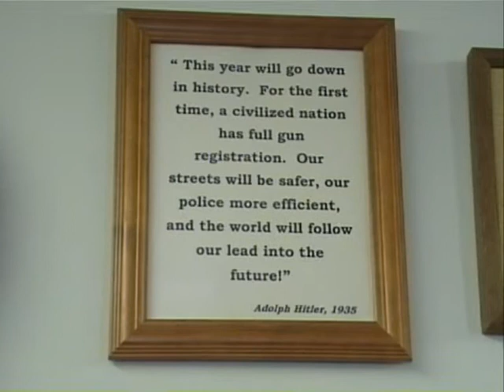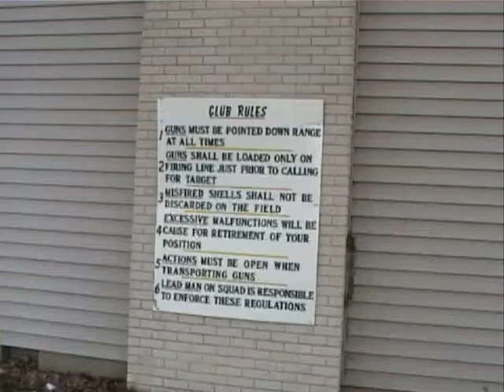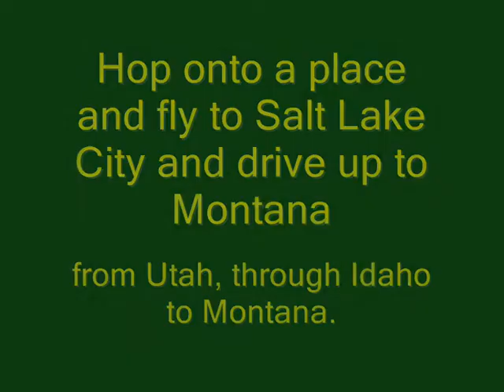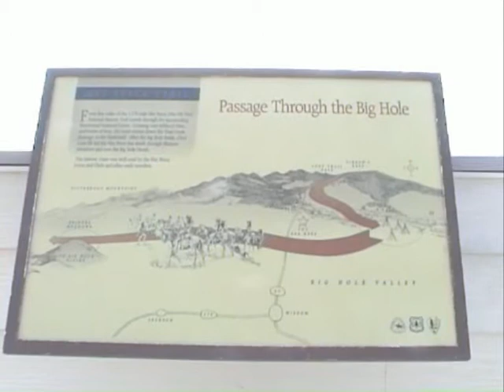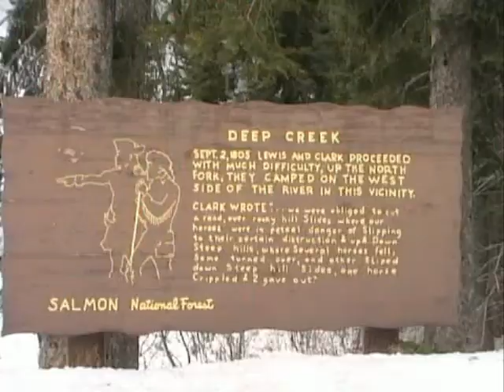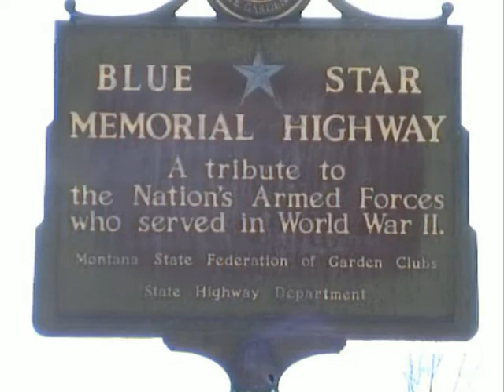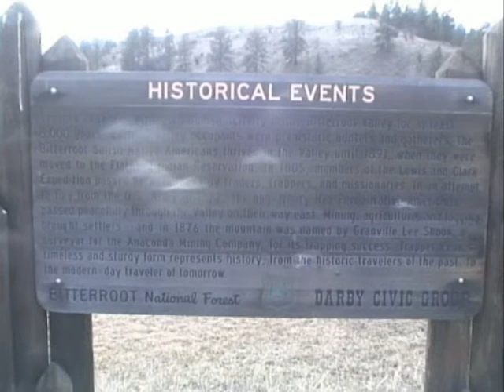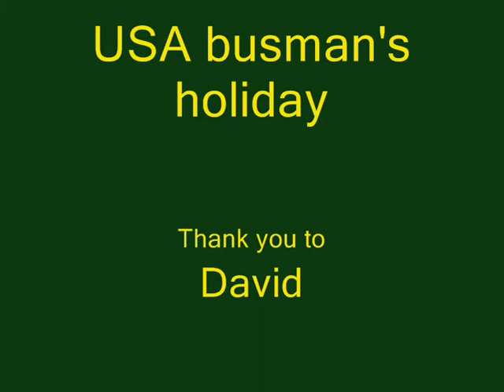USA gunsmiths busmans holiday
A couple a years ago Pat and Ian the gun when on a little trip to the USA shooting.

First we visited a small gun shop in PA and then skeet shooting.

The next day drove across the Delaware to NY to the Cedar Creek Shooting Clays, Millville NY. Its so big you have to drive around the stand in a golf cart.

The next week a short flight to Salt Lake City UT, Pat took the wheel and we drove across the Rockies to Montana. Stopping off at Big Hole Battle Field on the way.

Pat does a little Ice Road Trucking.